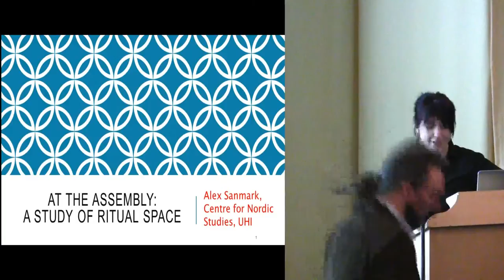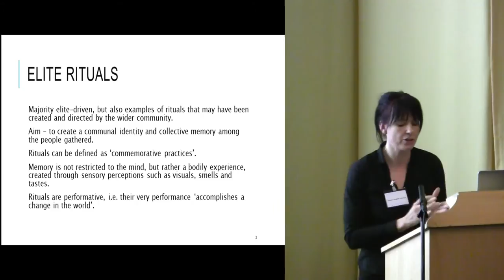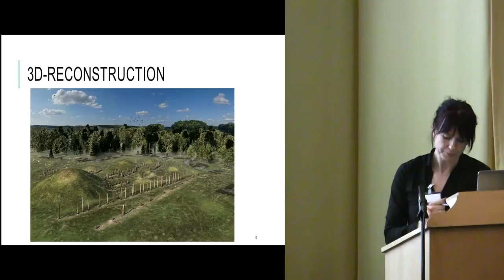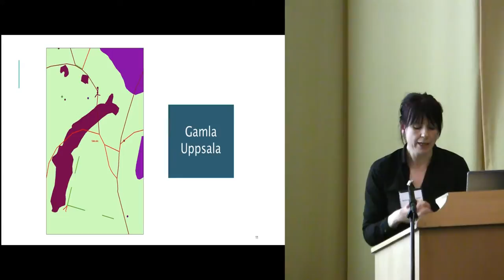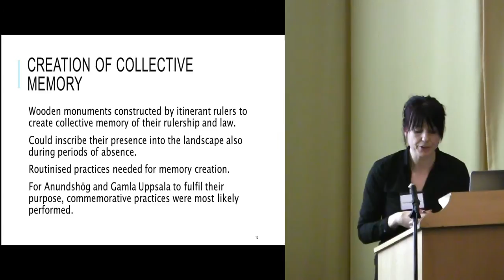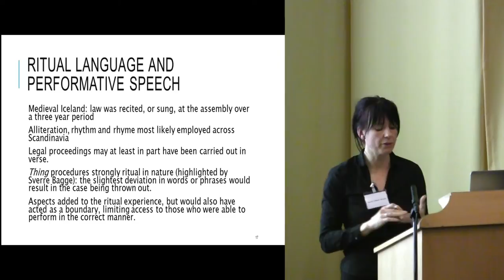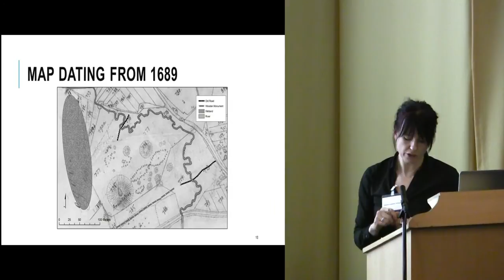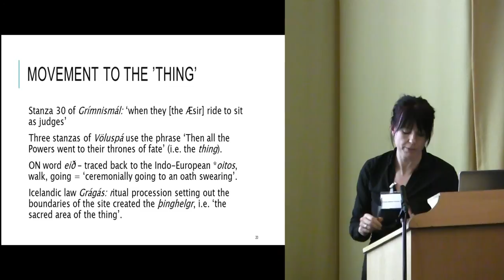At the Assembly: Elite Rituals and the Creation of Ritual Space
Alexandra Sanmark presents the 'At the Assembly: Elite Rituals and the Creation of Ritual Space' at the Royal Scone Conference.